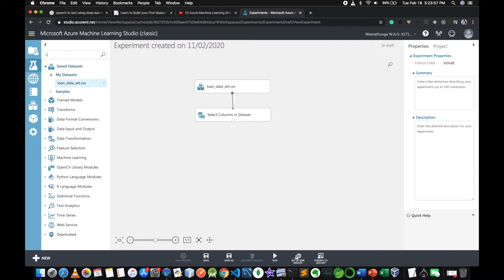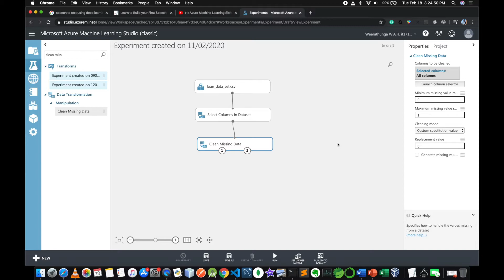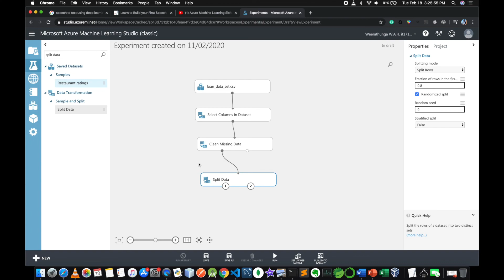Azure Machine Learning Sinhala Tutorial - 4 - Preprocessing and Splitting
How to clean missing values and preprocess the data